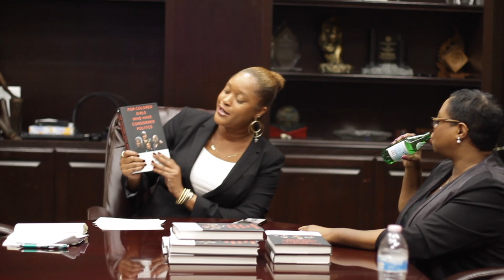Interview with authors of 'For Colored Girls Who Have Considered Politics'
WATCH: Authors of For Colored Girls Who Have Considered Politics Land NAACP Image Award Nomination, Checkout their Conversation with Los Angeles Sentinel Newspaper

Los Angeles- Authors and political strategist Donna Brazile, Yolanda Caraway, Leah Daughtry, Minyon Moore recently received a 2019 NAACP Image Award nomination for their book “For Colored Girls who have Considered Politics”. The ladies sat down with the Los Angeles Sentinel to discuss the book, politics and friendship.

The 50th NAACP Image Awards will air live on TV One on Saturday, March 30, 2019.
NAACP Image Award Outstanding Literary Work – Nonfiction Nominees:
Barracoon - Zora Neale Hurston (Amistad HarperCollins Publishers)
Black Girls Rock! Owning Our Magic. Rocking Our Truth - Beverly Bond (37 Ink, A Division of Atria Books)
For Colored Girls Who Have Considered Politics - Donna Brazile (Author), Yolanda Caraway (Author), Leah Daughtry (Author), Minyon Moore (Author), Veronica Chambers (With), (St. Martin’s Press)
May We Forever Stand: A History of the Black National Anthem - Imani Perry (University of North Carolina Press)
The Sun Does Shine: How I Found Life and Freedom on Death Row - Anthony
Ray Hinton (Author), Lara Love Hardin (With), (St. Martin’s Press)